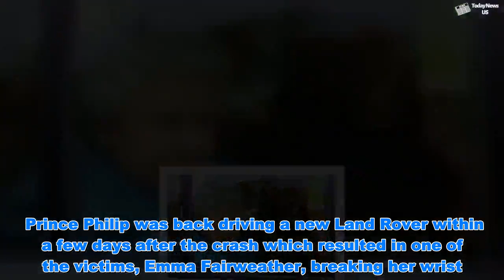Prince Philip crash: Queen and Duke spark row after claims car modified to disable alarms - Today N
Prince Philip crash: Queen and Duke spark row after claims car modified to disable alarms  - Today N  The seatbelt alarms have both been switched off on request of the Royal duo to make it easier to drive, it has been claimed. The Duke of Edinburgh was recently involved in a terrible crash while driving on the Sandringham Estate but escaped without any injuries. Following the incident, the Queen, 92, and Prince Philip, 97, were recently spotted driving without their seatbelts which has sparked outrage.  ROYAL OUTRAGE at Prince Philip's 'appalling special treatment'  Prince Philip needs a ‘stiff talking to’ after crash says Labour MP  A source told The Sun: “It’s so that the driver doesn’t have the continuous warning beeps if they don’t wear a seatbelt.” Road safety charities have attacked the move as “very disappointing and disrespectful”. Prince Philip was back driving a new Land Rover within a few days after the crash which resulted in one of the victims, Emma Fairweather, breaking her wrist. Road campaigners have also argued that the Duke is “disrespecting” the public and had to wear even if the alarm is turned off. READ MORE: Royal SNUB: Prince Philip's sisters BANNED from royal wedding  British Safety Council chairman, Lawrence Waterman attacked the Duke: “It’s not as if it’s onerous or difficult and the law requires it. “Obviously these safety devices are a helpful reminder and I’m very disappointed as I do feel the royals should be setting a better example. “Whether or not the device was working, Prince Philip should be wearing a seatbelt. “He’s old enough to know what he should be doing and frankly I feel he’s showing a disrespectful attitude to the rest of us. READ MORE: Queen SHOCK: Prince Philip REFUSES to give up driving for THIS reason  Queen spotted in back of car WITHOUT her seatbelt after Philip's crash   Royal FEUD: How Prince Philip ‘made Prince Charles CRY'   “People in a position of public influence who flout the law send the wrong message." Moreover, the Duke has reportedly not even apologised to Ms Fairweather although the Queen’s lady in waiting has reached out. Director at road safety charity Brake, concluded: “Not wearing a seatbelt flies in the face of decades of evidence and puts your life at risk. “Seatbelt reminders are vital to get people to remember to buckle up and keep themselves safe and within the law - we would never recommend disabling these devices, unless related to a valid exemption.” A spokesman for Jaguar Land Rover refused to comment on The Sun’s piece. Buckingham Palace said last week contact had been made “privately” with the people in the other car “and well wishes exchanged”.